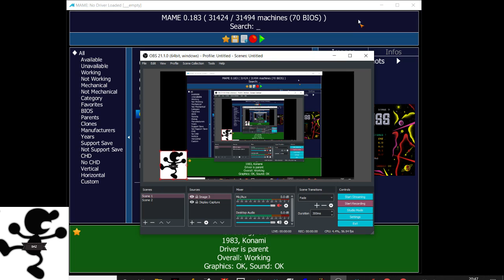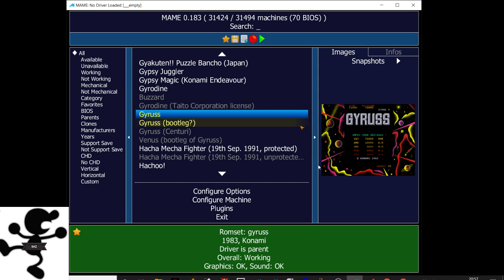Gyruss 152050 [M.A.M.E]